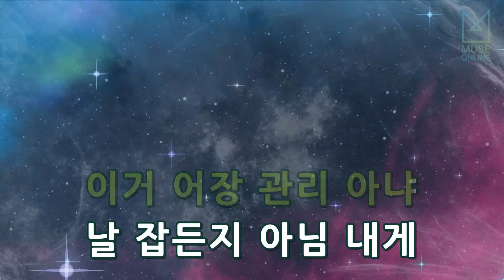[뮤즈온라인] 프라이머리(Primary) - 물음표 (Feat. 최자 Of 다이나믹듀오,Zion T)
프라이머리(Primary) - 물음표 (Feat. 최자 Of 다이나믹듀오,Zion T)

작사 : 김해솔, 최재호
작곡 : 김해솔, 최동훈